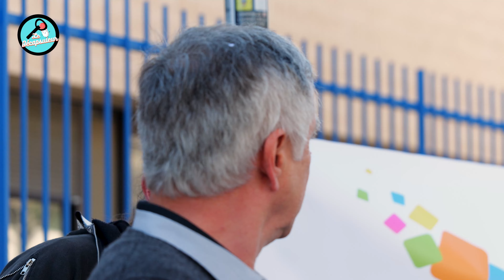Pourquoi les infirmiers libéraux manifestent?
Pourquoi les infirmiers libéraux manifestent? C’est bien la question que nous nous sommes posés.
L’équipe du Décapsuleur s’est déplacé sur le lieu de la manifestation pour obtenir quelques réponses et nous ne sommes pas déçus du résultat !

Likez, partagez et commentez s'il vous plait, cela permet à l'information de circuler et à la chaine de grandir.
Vous pouvez nous retrouver sur
X :